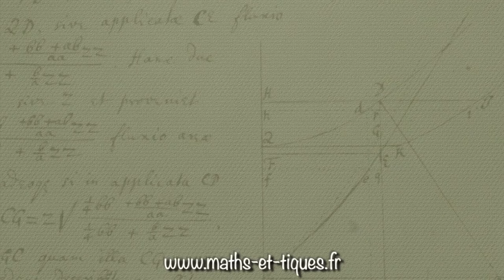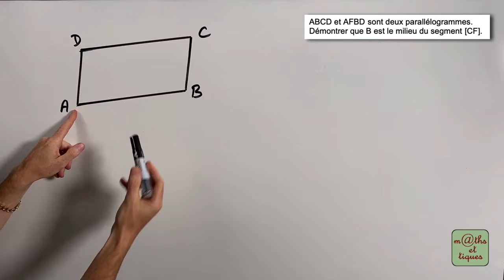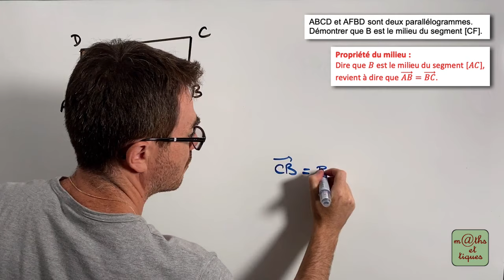Utiliser des propriétés sur les vecteurs - Seconde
Dans cette vidéo, tu pourras apprendre à utiliser des propriétés sur les vecteurs : propriété du parallélogramme et propriété du milieu. 👍